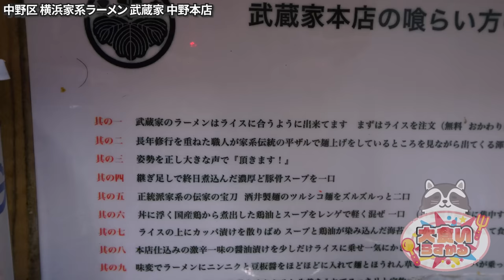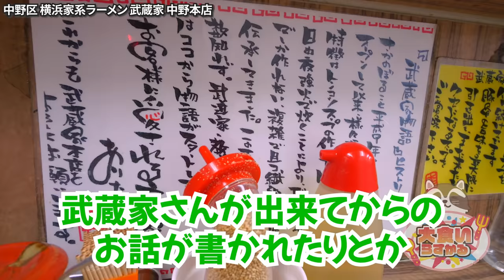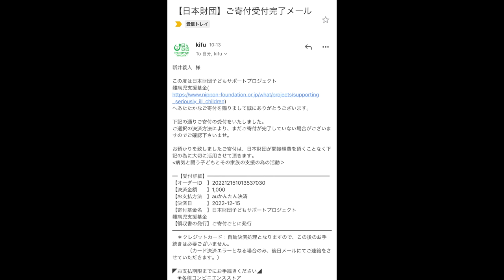常に行列の絶えない超人気家系ラーメン『武蔵家』さんの本店が濃厚で旨過ぎた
☆★訪問店情報★☆

今回からの新シリーズ！
どんどんと武蔵屋さん食べ比べていくぜー！